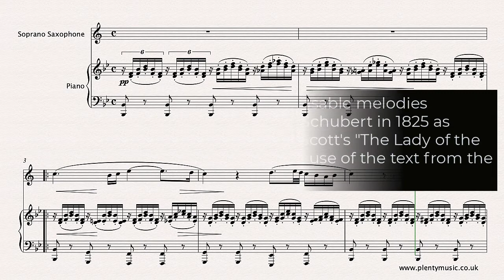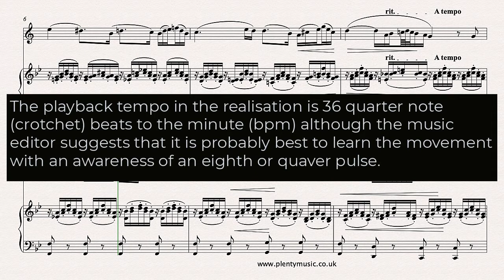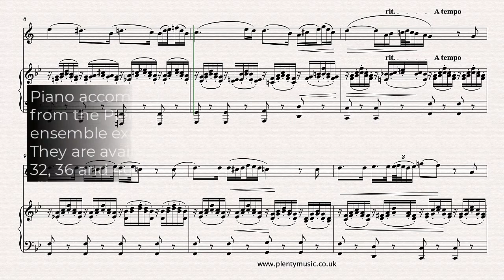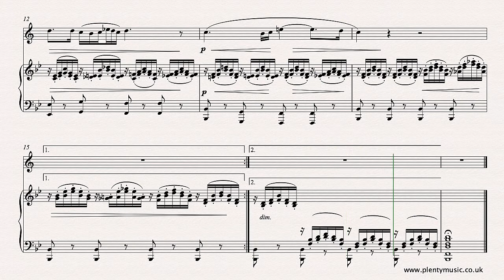Schubert F. | Ave Maria arranged soprano saxophone and piano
AveMaria is one of the most beautiful melodies from the romantic era composed by Schubert in 1825 This intermediate level arrangement from PlentyMusic is for soprano saxophone and piano. sheetmusic download and piano accompaniments link: Improve music practice routines using PlentyMusic sheet music and accompaniment downloads.

As an instrumental arrangement of “Ave Maria” the barring has been made appropriate for instrumentalists to read. The sheetmusic score is available for 1 credit and accompaniments are similarly priced at 1 credit each.

Accompaniments are available as mp3 downloads from the PlentyMusic website enabling saxophone players to enjoy an ensemble experience as part of their daily practice routine. They are available with and without repeats and play at 32, 36, and 40 quarter (crotchet) beats to the minute. They are recorded at 256kbps. The sheet music scores do have repeats in place so instrumentalists not playing the repeat need to take the second ending in the score.

One of the greatest challenges in music is playing a repeat simply because playing the same music again requires much greater concentration. If you play something through once logic suggests that it will be easier to play when repeated although this is not always the case. Young musicians need to be aware of this.